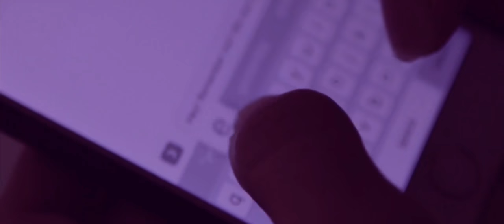AIN'T READY - Withg (OFFICIAL MUSIC VIDEO)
It took exactly one week for me with the massive help of my dear friend Marcus (@marcusphlman) to write, film, edit and upload my first ever music video. I'm extremely happy with the results, never did I think my first ever single would get a professionally produced music video to it. Please do me a favor and share it with everyone you know!

Thank you - Gustaf Lembre